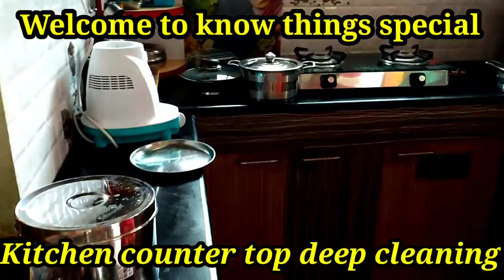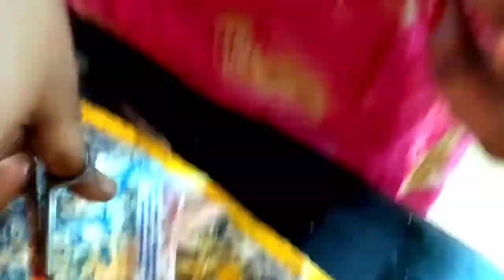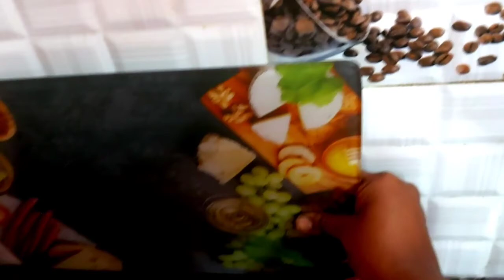Kitchen counter top - Deep cleaning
Kitchen, counter top, deep cleaning, tamil, Know things special